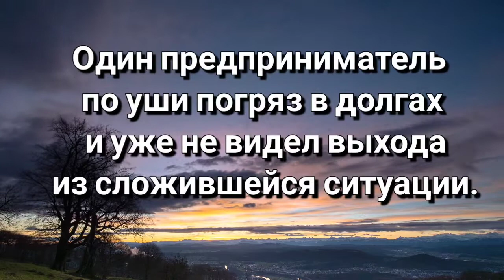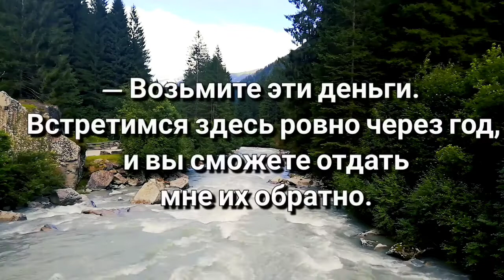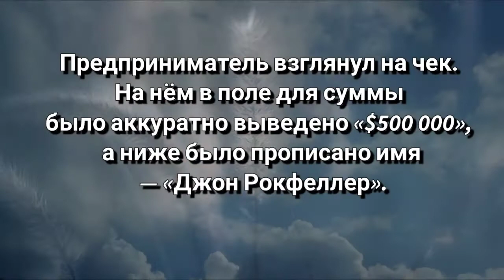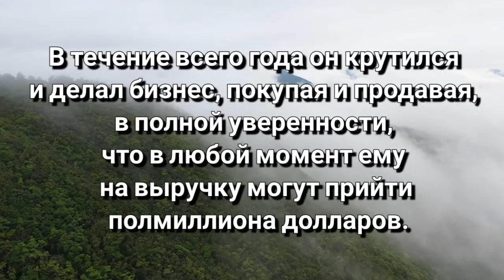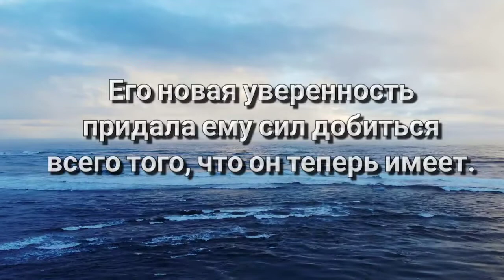Чек от Рокфеллера - поучительная притча/Возьмите инициативу в свои руки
Чек от Рокфеллера - поучительная притча
Притчи создавались с самых давних времен и самыми разными народами. Но жизненная мудрость, заложенная в них, не утратила свою актуальность с течением лет. Благодаря коротким притчам о жизни, мы можем понять принципы, которые всегда и везде важны.
Наслаждайтесь прекрасной музыкой, позитивными аффирмациями и мудрыми притчами с
🌀расслабляющей массажной подушкой
🌀инфракрасным электромассажером для ног, с обдувом для снятия стресса